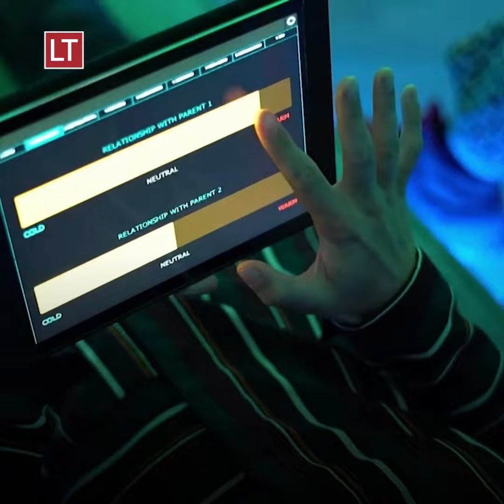Países Bajos | Realidad Virtual permite diseñar "bebés digitales" en exposición de arte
Los visitantes tienen la posibilidad de elegir los rasgos físicos y su carácter, a medida que responden un cuestionario que integra preguntas sobre color de piel, género y la relación que tendrá con sus "padres".